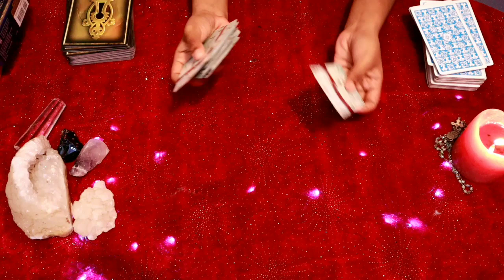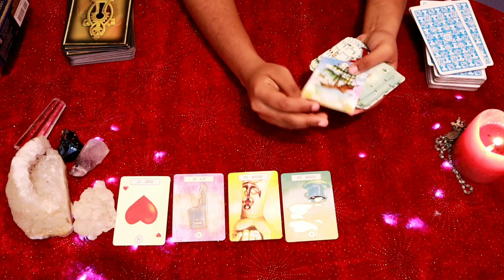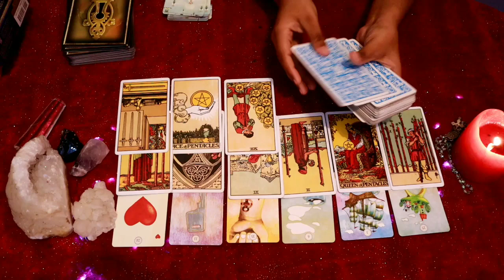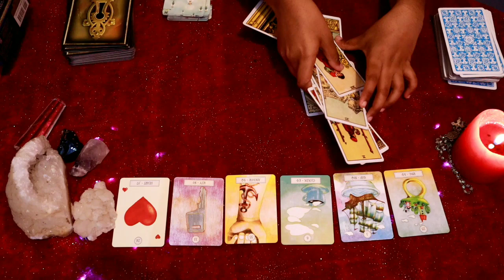Leo February♌ New one or old one ?? ♌ Daily Love Tarot Reading 26 February 2021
vibutha_love_divinations

vibutha_love_divinations

zodiac signs
leo personality
zodiac signs dates
leo horoscope

leo horoscope
leo personality
zodiac signs